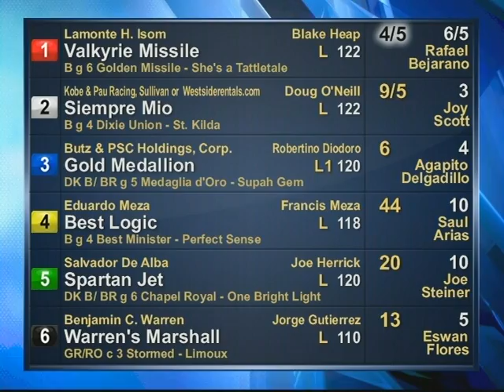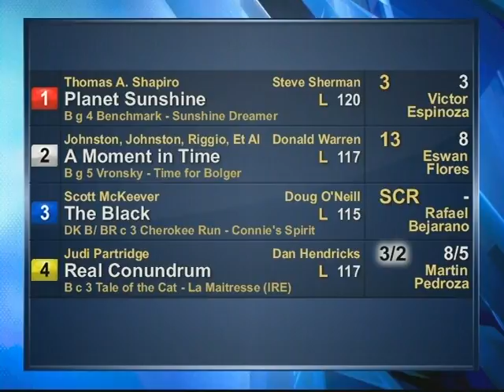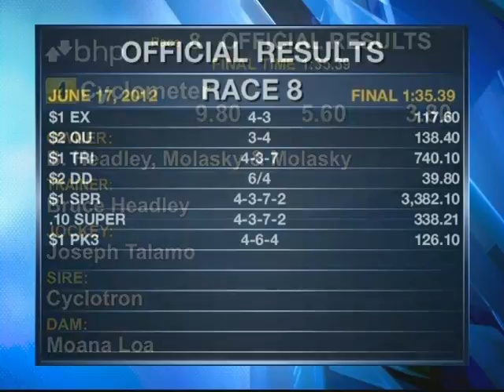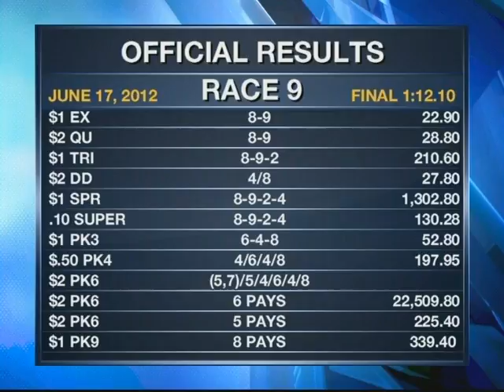BHP Replay Show 06.17.12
(Special Guest Host/Narrator: George Ortuzar)

First Place Winners:

Race 1
OFFICIAL RESULTS
FINAL TIME 1:10.80
HORSE: 1 Valkyrie Missile
$2 Price
W 3.60 P 2.20 S 2.10
OWNER: Lamonte H. Isom
TRAINER: Blake Heap
JOCKEY: Rafael Bejarano
SIRE: Golden Missile
DAM: She's a Tattletale

Race 2
OFFICIAL RESULTS
FINAL TIME 1:12.33
HORSE: 2 Magic Mama
$2 Price
W 72.00 P 30.00 S 9.60
OWNER: Albert & Kathleen Mattivi, LLC
TRAINER: Steve Knapp
JOCKEY: Saul Arias
SIRE: Successful Appeal
DAM: Silken Magic

Race 3
OFFICIAL RESULTS
FINAL TIME 1:24.12
HORSE: 1 Planet Sunshine
$2 Price
W 8.00 P 3.40 S 2.20
OWNER: Thomas A. Shapiro
TRAINER: Steve Sherman
JOCKEY: Victor Espinoza
SIRE: Benchmark
DAM: Sunshine Dreamer

Race 4
OFFICIAL RESULTS
FINAL TIME :57.50
HORSE: 5 Upbeat Mood
$2 Price
W 7.40 P 4.00 S 3.40
OWNER: KMN Racing LLC, Murray, Strauss, Et Al
TRAINER: Mike Puype
JOCKEY: David Flores
SIRE: Mizzen Mast
DAM: Ixora

Race 5
OFFICIAL RESULTS
FINAL TIME 1:16.55
HORSE: 5 Stoneside (IRE)
$2 Price
W 15.00 P 5.80 S 4.20
OWNER: Marsha Naify
TRAINER: Julio Canani
JOCKEY: Martin Pedroza
SIRE: Marchand de Sable
DAM: Greenstone (IRE)

Race 6
OFFICIAL RESULTS
FINAL TIME 1:35.69
HORSE: 4 Arraignment
$2 Price
W 14.40 P 5.40 S 3.80
OWNER: Finder or Hendrickson or Ello Racing
TRAINER: Ronald Ellis
JOCKEY: Jose Valdivia, Jr.
SIRE: Include
DAM: Flowerette

Race 7
(The 16th Running of Desert Stormer Handicap $70,000 Added - Plus up to $21,000 to Cal-Breds)
OFFICIAL RESULTS
FINAL TIME 1:09.25
HORSE: 6 Turbulent Descent
$2 Price
OWNER: Blinkers On Racing Stable, R. Butler, Strauss, Et Al
TRAINER: Mike Puype
JOCKEY: David Flores
SIRE: Congrats
DAM: Roger's Sue

Race 8
OFFICIAL RESULTS
FINAL TIME 1:35.39
HORSE: 4 Cyclometer
$2 Price
W 9.80 P 5.60 S 3.80
OWNER: B. Headley, Molasky & Molasky
TRAINER: Bruce Headley
JOCKEY: Joseph Talamo
SIRE: Cyclotron
DAM: Moana Loa

Race 9
OFFICIAL RESULTS
FINAL TIME 1:12.10
HORSE: 8 Tummel
$2 Price
W 4.80 P 3.20 S 2.40
OWNER: Sherman or Zellerbach
TRAINER: Art Sherman
JOCKEY: Vinnie Bednar
SIRE: Yes It's True
DAM: Selu